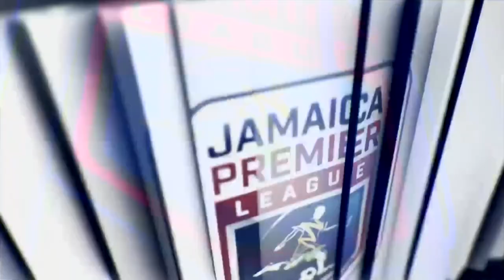Cavalier FC earn 1-0 win vs Humble Lion FC in JPL MD22 clash! | Match Highlights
SportsMax TV presents the Highlights of Cavalier FC vs Humble Lion FC in Jamaica Premier League, Matchday 22.